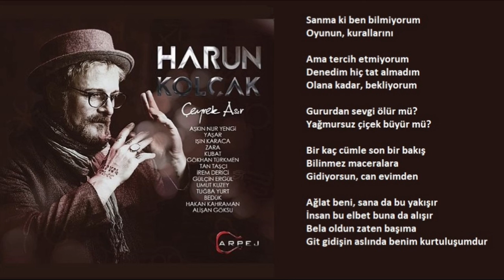Harun Kolçak - Gülçin Ergül (Ağlat Beni - Çeyrek Asır Karaoke)